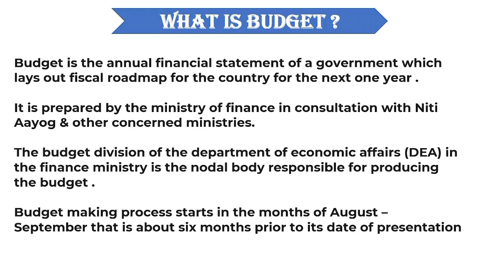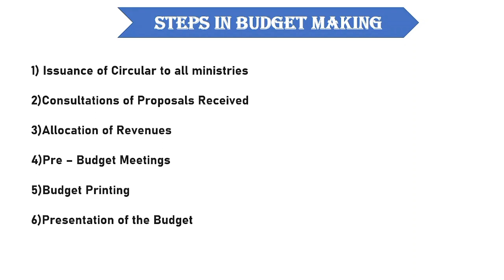Budget 2023 | Analysis of Budget 2023 |UPSC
This video is made for knowledge purpose, the objective of this video to educate the people.

In this video we will talk about the Budget .